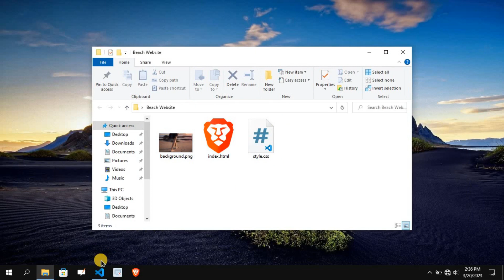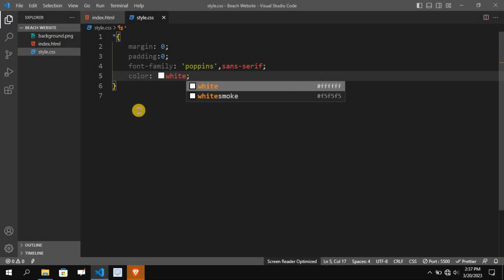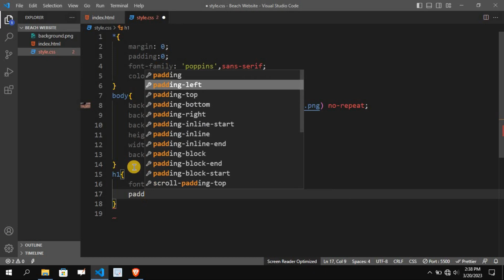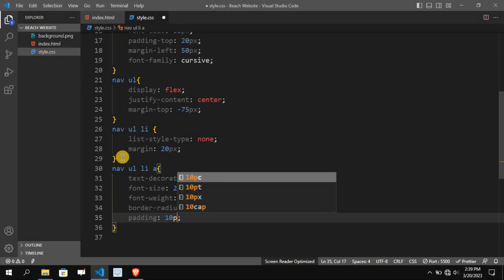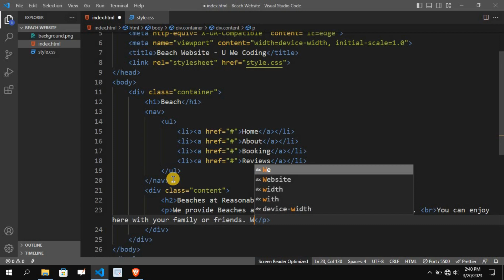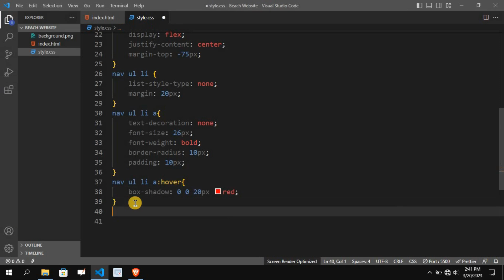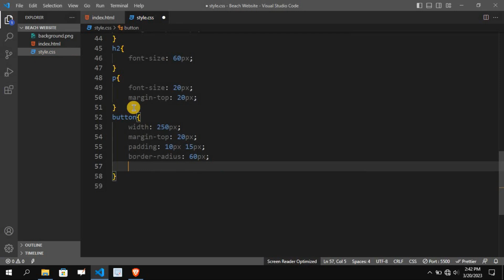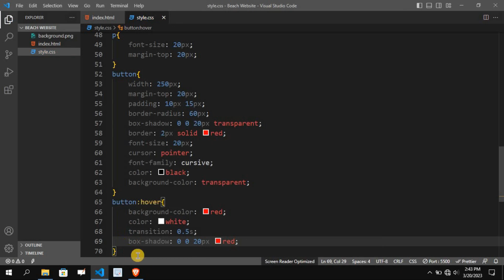Create a Beach Website using Html and Css | U We Coding | Web Development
Hi Everyone!
Today in this video you will learn how to create a website/webpage for our Private Beach.